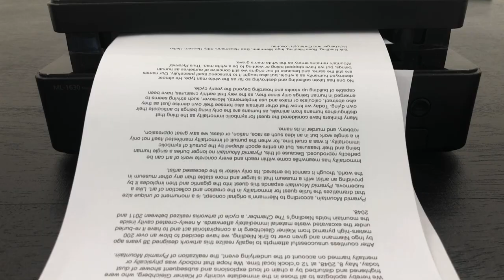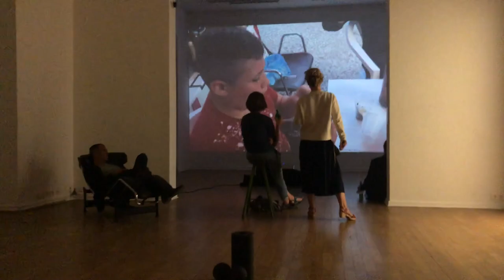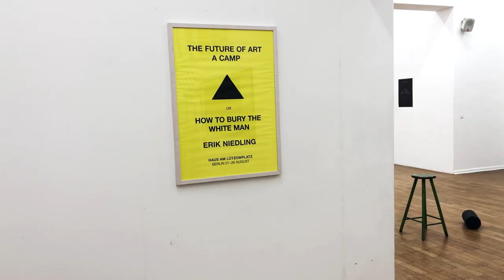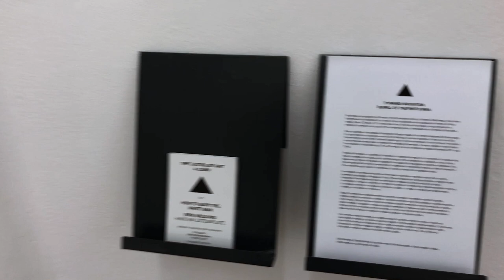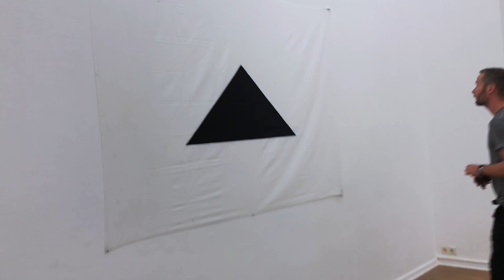A Camp (Pyramid Mountain - A Video Diary: Part 5)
Erik Niedling in conversation with Marc Wellmann and Christian Siekmeier. Haus am Lützowplatz, Berlin, August 2018.

Erik Niedling - Pyramid Mountain: A Video Diary

A public diary not only captures experiences, it often encourages you to make your life more successful. Just as millions of people today document their lives more or less realistically in social networks to create an optimized version of themselves, Niedling shows his attempts to advance Pyramid Mountain’s realization in a regular video diary as a way of spurring himself on and exploring the framework conditions through conversations and actions with sympathizers, critics, and experts.

Pyramid Mountain, the largest tomb of all time, was conceived by writer Ingo Niermann and transferred to Erik Niedling: An at least 200-meters-tall pyramid is carved out of a mountain, within which Niedling and his art will be interred, after which the pyramid is itself buried under the excavated material and the mountain restored to its original shape. Pyramid Mountain not just buries a single human being and their treasures, it rather buries an entire epoch — of the white men – shaped by the cruel pursuit of symbolic immortality.

"Pyramid Mountain – A Video Diary" is the sequel of the web tv series & film "The Future of Art" (2010) by Ingo Niermann and Erik Niedling.

and read
Ingo Niermann with Erik Niedling, The Future of Art: A Manual (Sternberg Press, 2011)
Erik Niedling with Ingo Niermann, The Future of Art: A Diary (Sternberg Press, 2012)
Erik Niedling with Ingo Niermann, Burial of the White Man (Sternberg Press, 2019)